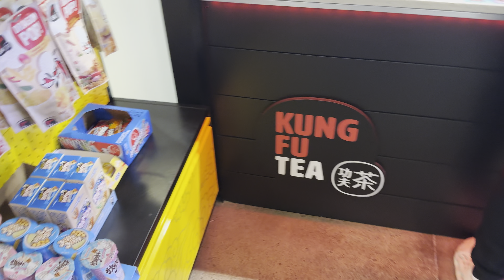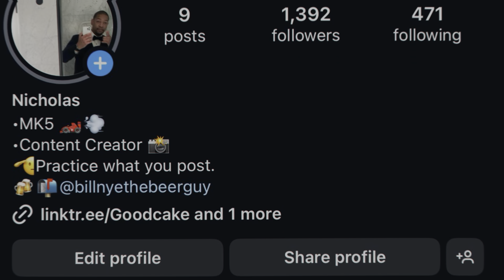How To Go Fast : Bavarian G80 & Fun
On this installment of The Last Signature! We visit the legend and my friend Andrew of Bavarian house to catch a ride in his built G80 on Michelin Cup 2’s 😌 followed by some tasteful B-roll at the Taste of Motorsport pop up (which is a glorified cars and coffee) stay tuned for next weeks episode and many more to come!

The white porsch @jeff.c.rhoades

Red lotus @j.p_garage_customs